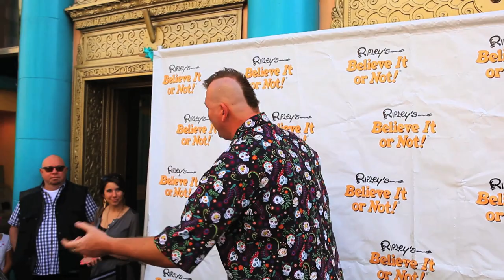Sword Swallower Cam - CRAZY FOOTAGE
I bet you've NEVER seen THIS before!

With a camera attached to his sword, the world's tallest sword swallower, George The Giant, performs at the 2014 Sword Swallowers Day event outside of Ripley's Believe it or Not in Hollywood, California.